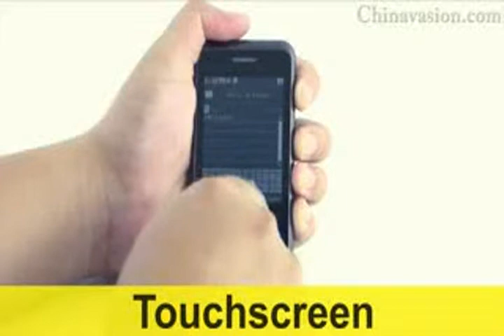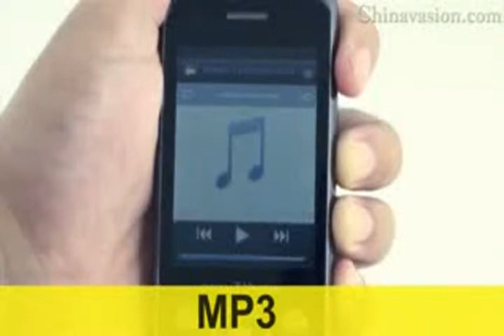Inspire - Quadband Touchscreen Dual-SIM Cellphone + DVB-T -Cheap Mobile Phone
Unlocked Mobile Phones

* New Mobile Phones 2012 * * Cheap Mobile Phones *

ChinaVasion - Wholesale Unlocked Mobile Phones. All the cellphones here are unlocked and ready to use in GSM networks worldwide. Smartphones,iPAD,Cell Phone Watch,QWERTY Cell Phones,Videocon mobile Phones.

** Inspire - Quadband Touchscreen Dual-SIM Cellphone + DVB-T **

Enjoy crystal clear DVB-T digital television right on your cellphone.

Have you ever wanted to watch digital TV on your mobile phone? Well the dream of watching TV on your cell phone is now a reality! That's because the Inspire cellphone plays crystal clear digital TV in the DVB-T format used widely throughout Europe, Africa, Australia and Asia. So now you can enjoy full-screen sports, news, weather, and your favorite shows in high definition, all from the palm of your hand.

This quadband touchscreen cellphone also comes with all of today's must-have features. Highlights include: multimedia MP3/MP4 player, mini SD slot, hands free Bluetooth communication, FM radio and worldwide GSM connectivity! The Inspire also features two SIM card slots, allowing you to use two active phone numbers in one phone!

When most phones would have ended their feature list here, the Inspire continues to amaze us with its array of useful features. Additional features include: GPRS/WAP internet access, dual video/picture camera, sound recorder, FM radio, Java, EBook reader, loud built in speaker and MSN chat for staying connected with all your online buddies. This phone really has it all.

If you looking for an unlocked (can use with any GSM service provider) world phone with a powerful DVB-T receiver and all your favorite multimedia features, then look no further than the Inspire. The Inspire is available in single piece or bulk discount orders.

Digital TV (DVB-T) Cell Phone
Pre-installed with MSN Messenger
Dual SIM, Dual Standby, Quad Band
Highly responsive LCD touchscreen
Unlocked phone: Can be used with any carrier and SIM card(s)
Audio player, video player, digital camera, and Bluetooth handsfree calling